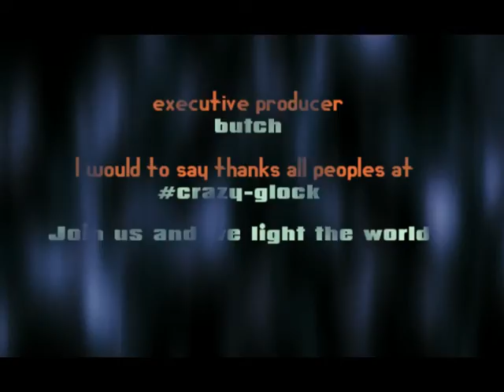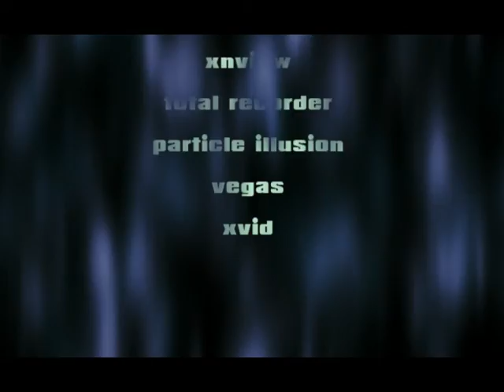[crazy glock prod presents] - HighLights.ru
funfrag.ru:27015 Gungame
funfrag.ru:27016 DeathMatch
funfrag.ru:27017 Public
funfrag.ru:27018 Kreedz